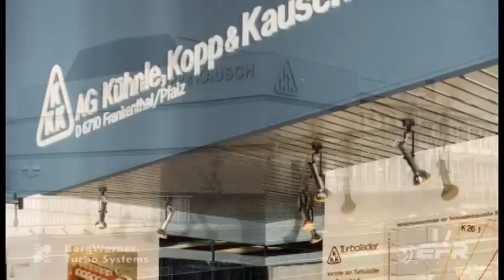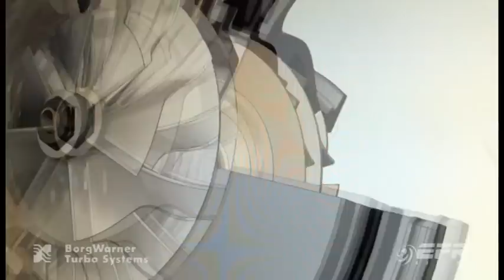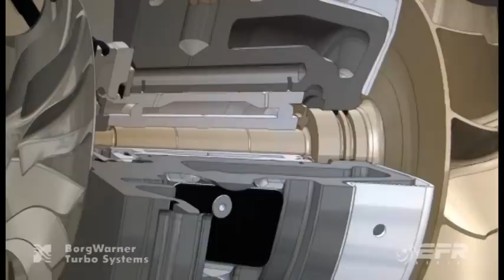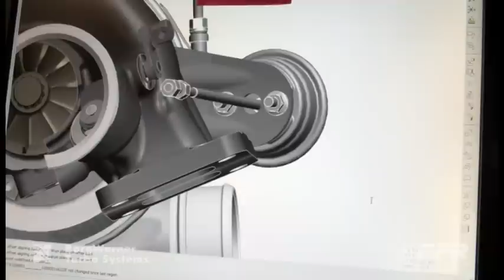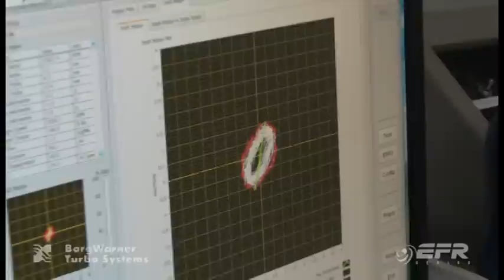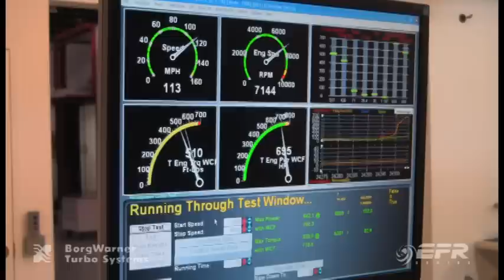EFR Turbo Series from BorgWarner Turbo Systems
Background story on the concept, development, and testing of the new BorgWarner turbocharger series, EFR